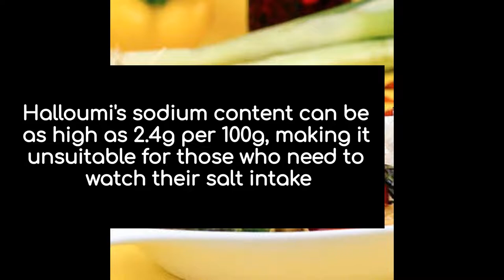What Makes Halloumi So Salty?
You have probably noticed this strong taste and wondered, why is halloumi so salty?

Check out the link below for more fun cheese facts!